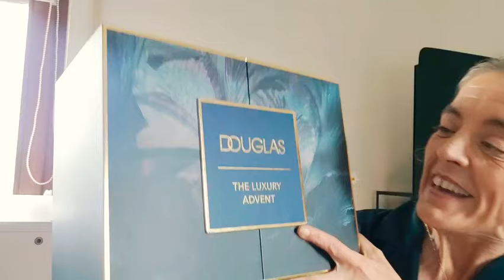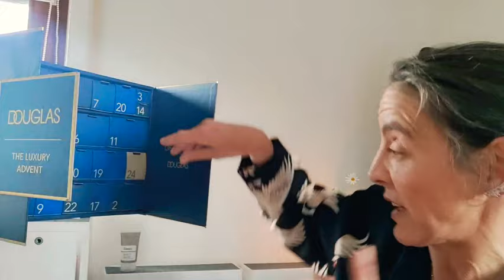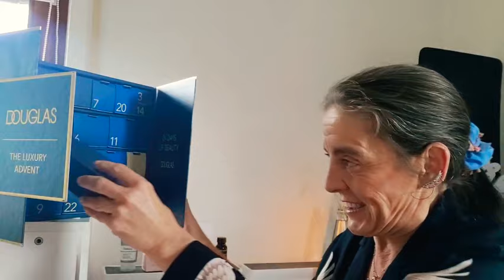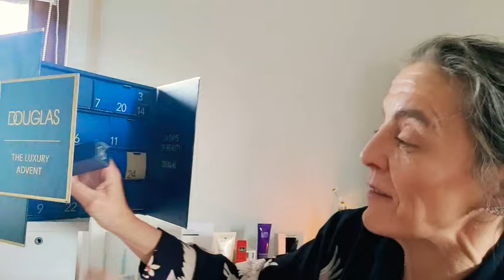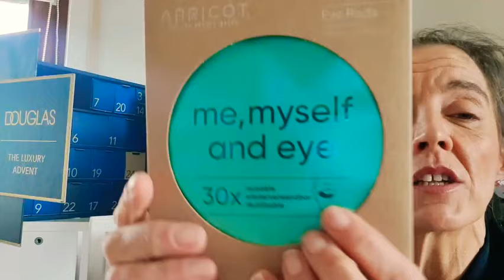DOUGLAS ❤️ Unboxing ♥️ Calendario de Adviento 2022 💥 The LUXURY ADVENT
00:00 Empezamos
01:44 Como conseguir el calendario
02:06 The Ordinary
03:12 Charlotte Tilbury
04:08 Pixi
05:10 Dr. Susanne Von Schmiedeberg
06:08 Grown Alchemist
07:02 Clinque
08:10 Mugler
09:00 Ubeauty
09:36 Carolina Herrera
10:20 Giorgio Armani
11:02 Babor
11:46 Dr. Barbara Sturm
12:28 Jardin Bohème
13:12 Elemis
14:02 Nuxe
14:26 Gisada
15:02 Ozn
16:56 Apricot Me
18:30 Farmacy
20:18 Dr. Barbara Sturm
21:40 Birkholz
22:22 By Terry
23:32 Benefit
24:08 Augustinus Bader